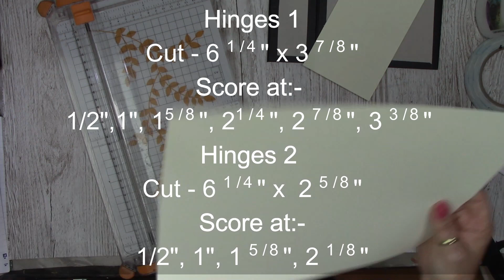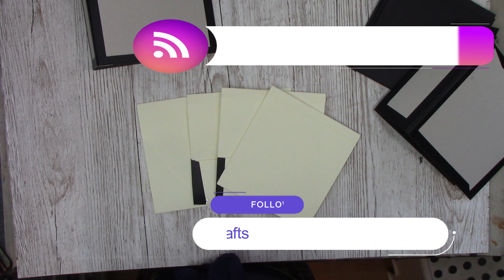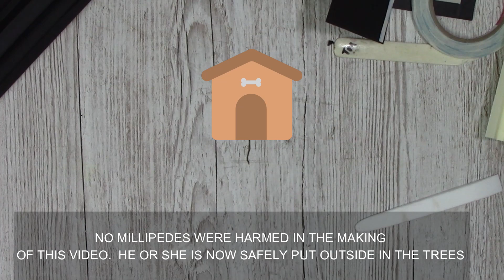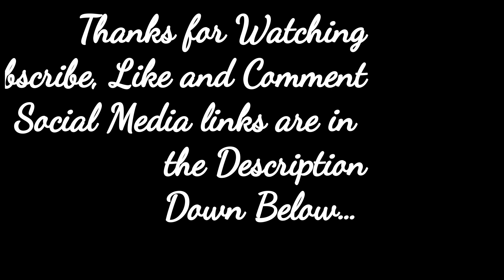Chest of Memories - Part 4 Constructing the First Album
Here we are at Part 4 and we are going to be making the first of our two Albums that fit into the Chest of Memories Drawer set. We construct the album and hinges ready for attaching the pages. I have a brand new facebook group called MEMORIES PAPER ART please come along and join.